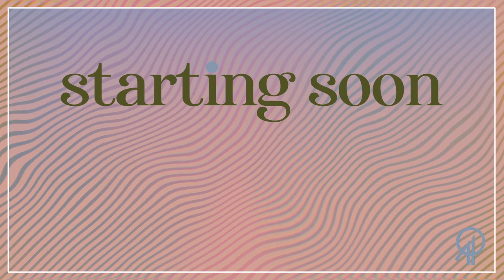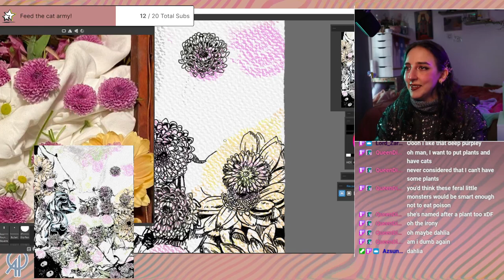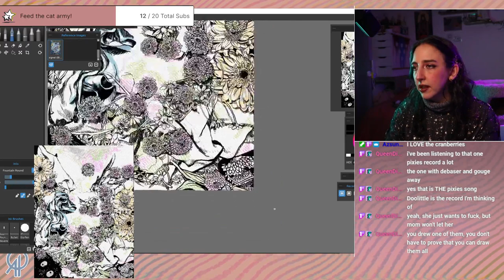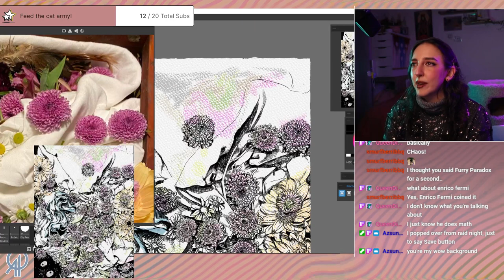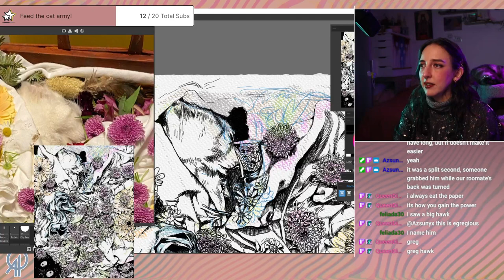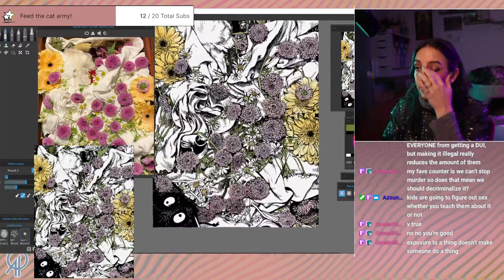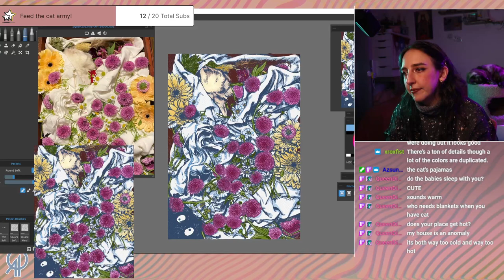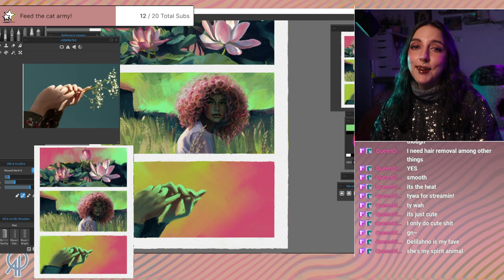Finishing up the cat memorial lineart piece!